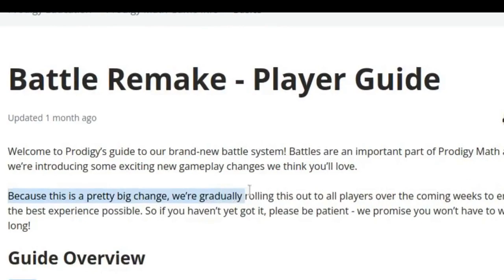Here's why YOU didn't get Prodigy's NEW BATTLE UPDATE!!! Prodigy Math Game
In this video, I will be explaining why some people didn't get Prodigy's NEW BATTLE UPDATE!